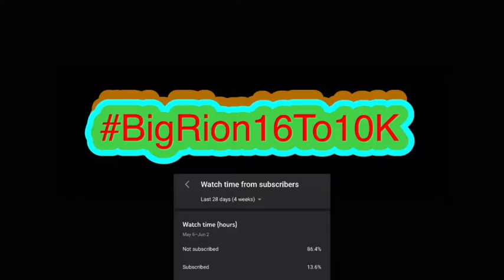Undertale Logic | Cartoon Animation Reaction!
Undertale Logic | Cartoon Animation | BigRion16
In this video we react to Undertale Logic | Cartoon Animation by GameToons. Honestly I like it. Player not understanding how the games work and what the characters are doing is kinda interesting and questions where’s this going to lead.